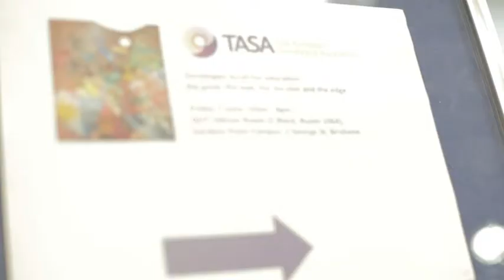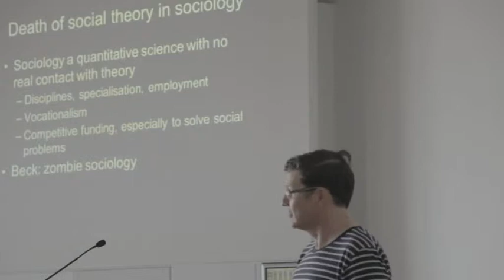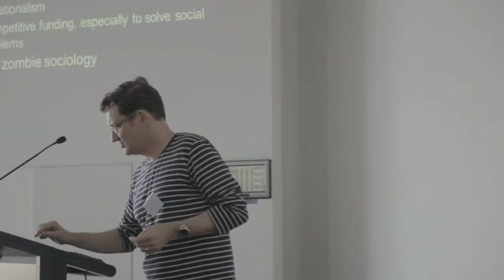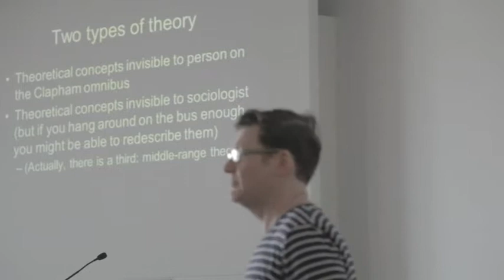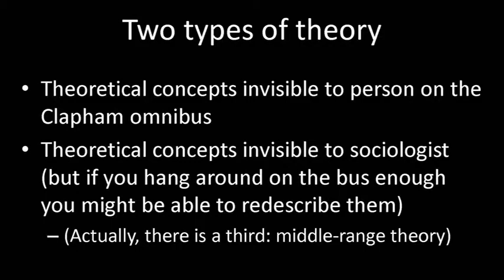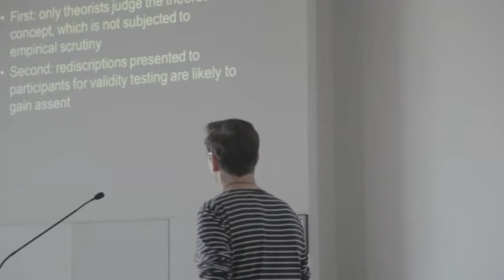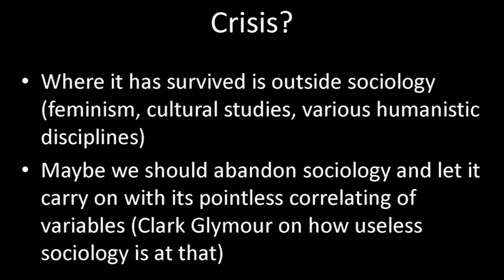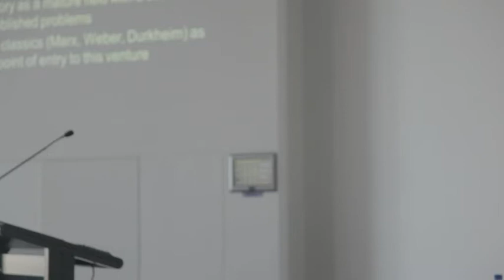Gavin Kendall - Two types of theory for education and why we need neither of them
Gavin Kendall is currently an Adjunct Professor at Queensland University of Technology
Two types of theory for education and why we need neither of them